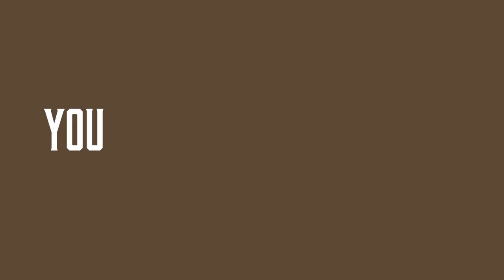Sneak The F*ck Into The Super Bowl w/ J.B. Smoove | Celebrity Playbook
Want to find out the weirdest, grossest way to sneak into the Super Bowl? J.B. Smoove (Curb Your Enthusiasm) has some tips straight out of his playbook.

The Book of Leon: Philosophy of a Fool based on beloved character of “Leon” in the iconic HBO comedy series Curb Your Enthusiasm.

J.B. Smoove is performing at Carolines On Broadway January 25 - 28.

The Kicker: For Fans. For Fun.

STARRING: JB Smoove as himself
Written by: Rob King, David Ingber
Director: Cole Patterson
Producer: Caitlin Smith
Talent Producer: Nathalie Kohen
DP: Paul Reuter
Audio: Kurt Seery
Animations: Grant Lindahl
Editor: Alec Cohen
AE: Tom Byrnes